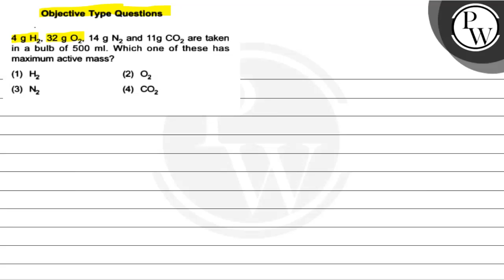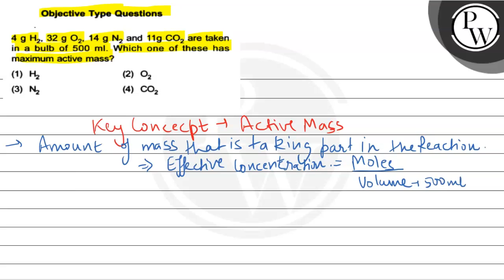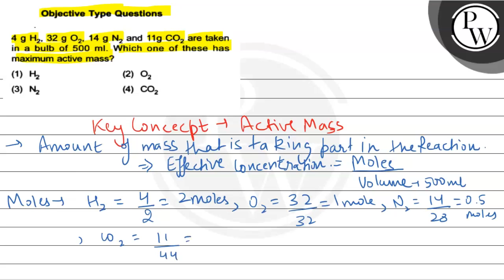, Objective Type Questions 4 gH_2, 32 gO_2, 14 g N_2 and 11 gCO_2 are taken in a bulb of 500 ...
4  gH_2, 32  gO_2, 14  g N_2 and 11  gCO_2 are taken in a bulb of 500 ml. Which one of these has maximum active mass?
(1) H_2
(2) O_2
(3) N_2
(4) CO_2, ,